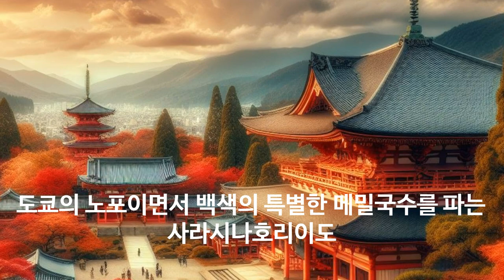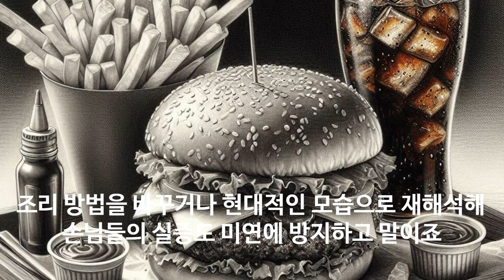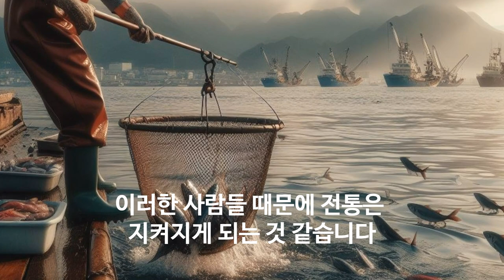역사와 전통의 식당 본 모습